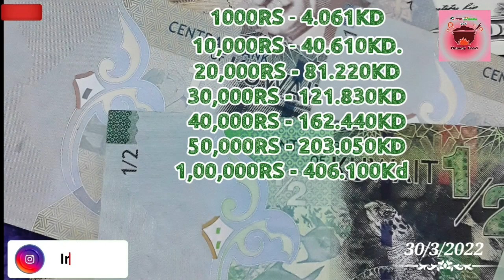Today కువైట్ లో బంగారం ధర|ఇండియా లో బంగారం ధర|కువైట్ దీనార్ రేట్|kuwait&india gold rate|kuwait dinar